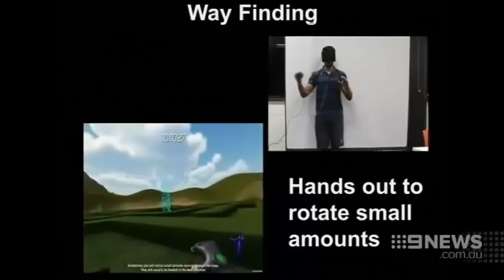Stroke Help | 9 News Perth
WA doctors are using the power of computer games to help stroke survivors. They've been working with Murdoch university to develop a rehabilitation program that's working to bring back patient's movement with very promising results.